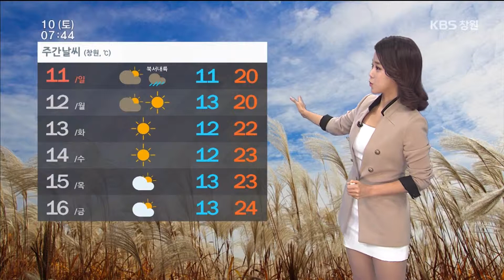[경남의 날씨] 2015.10.10.(토) 기상 정보